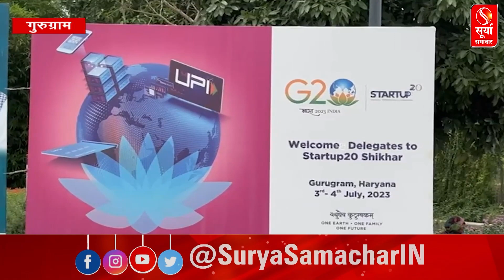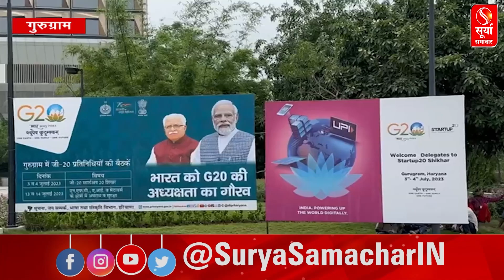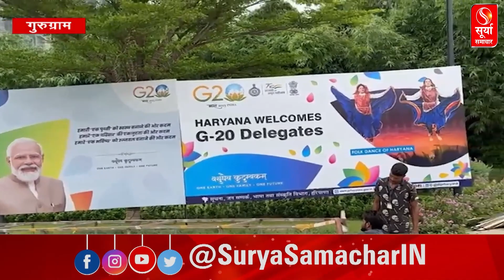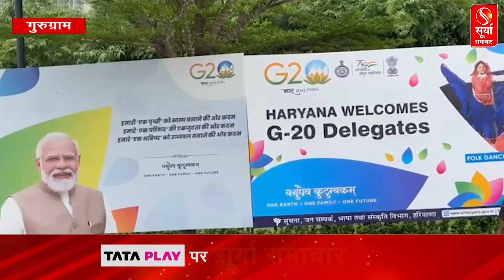Gurugram में स्टार्टअप-20 शिखर कार्यक्रम की तैयारियां पूरी